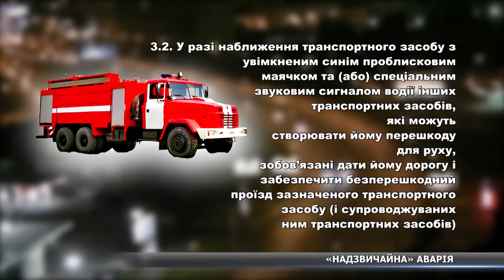«Надзвичайна» аварія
Резонансна аварія сталася сьогодні вранці і в центрі Сум. На перехресті вулиць Харківської та Прокоф’єва не роз’їхалися Шевроле Нива та пожежний автомобіль. На місці аварії працювали наші журналісти.